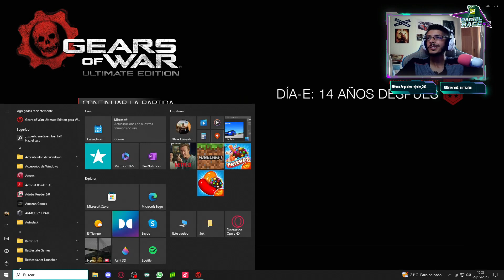[Cap.1] ⚙️Gears Of War💀 -Nos Sacan de la Carcel-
La guerra contra los Locus esta chunga y necesitamos al Sargento Fenix para ganarla.

Todos los Días por la Tarde en Twitch!!! Pásate a saludar

Links a mis Canal de Vídeo, Directo e Instagram